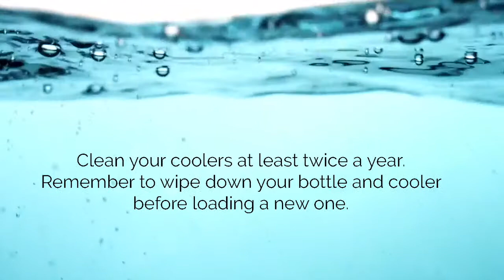How to clean your CLOVER water cooler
Century Springs provides you step by step instructions on how to clean the inside of your CLOVER cooler.  This process should be done every 3 to 6 months.